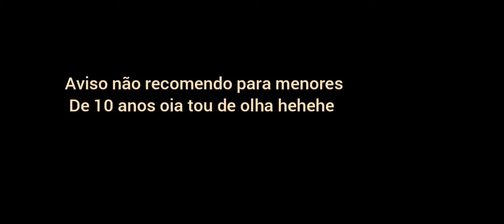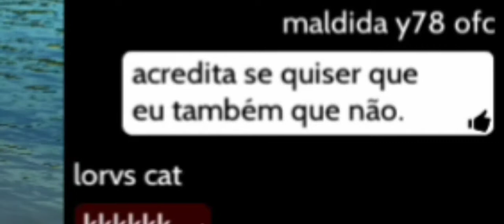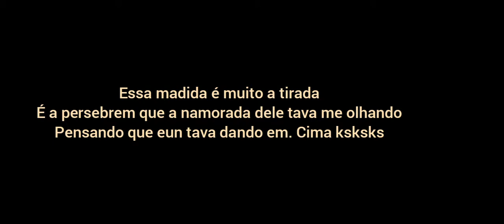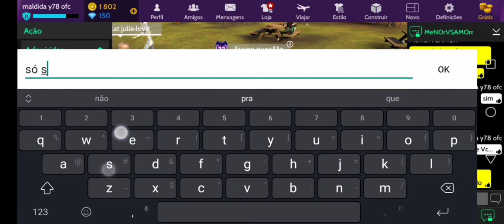Irritado pessoas parte 2 vídeo especial #3